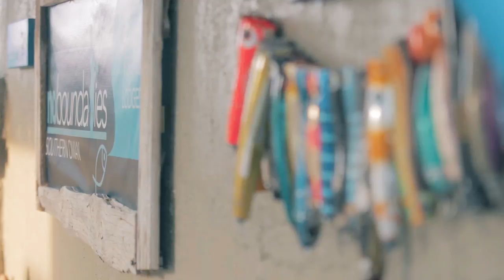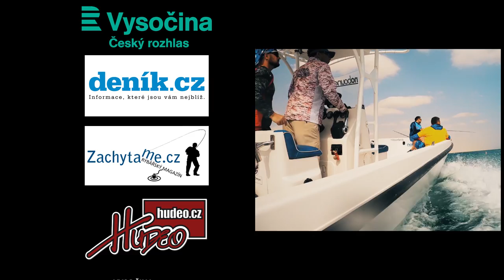Za rybami světových moří – 1. díl Omán (HD)(Official movie 2020)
Rybářský dokumentární film, ve kterém se dozvíte zajímavé informace o mořském rybolovu v Ománu, zdejších rybích druzích, nových technikách rybolovu a úspěšných i neúspěšných nástrahách. Ponořte se s námi do děje naší netradiční rybářské expedice, podívejte se s námi na to, jak se cestuje a chytá v Arabském moři, které je vyhlášeno svojí rozmanitostí a exotickými druhy ryb. Dokument pro všechny malé i velké rybáře, cestovatele, dobrodruhy a správné nadšence i fanoušky Petrova cechu.

🚩 Partneři pořadu:

Ivo Kadlic
Odlito z olova

🚩 Další partneři, kteří se podíleli na vzniku 1. dílu:

No Boundaries Omán
Norský Ráj.cz
Pelagic.cz
Jigstreamer.cz
Fish-ing.cz
Prumhor s.r.o.
Jan „Honzák“ Kozák
Miroslav Staněk